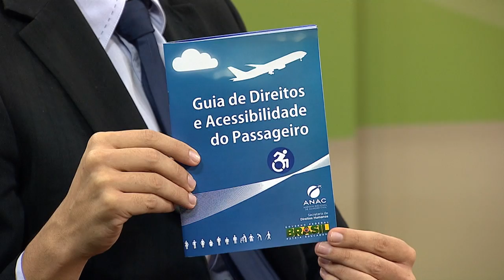Brasil se prepara para receber competidores com deficiência nos Jogos Paralímpicos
NBR ENTREVISTA - 19.02.16: O NBR Entrevista desta sexta-feira conversou com o coordenador-geral de acessibilidade da Secretaria de Direitos Humanos, Rodrigo Machado, sobre a preparação do Brasil para os Jogos Paralímpicos 2016. Mais de 4.300 atletas de 176 países são aguardados para o evento.